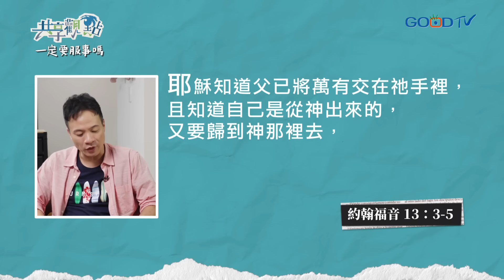社恐、沒時間、沒才能？當基督徒一定要服事嗎...‖ 廖文華 周巽正《一定要服事嗎》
基督徒一定要服事嗎？每個人都有神賜予的恩賜，應當運用這些恩賜來服事，但其實服事不僅限於教會內部，還包括職場、家庭和社區，我們都可以效法耶穌的榜樣。透過服事，基督徒可以彰顯耶穌的生命，獲得滿足感，並使生命更加豐盛。

00:00 【生活短劇】為什麼要一直叫我服事?!
00:56 為什麼基督徒一定要服事?
02:52 有恩賜但不服事可以嗎?
03:33 服事有分大小嗎? 服事最重要的精神是...
05:34 只有在教會才算是服事嗎?
07:56 我們都要擁有僕人的心腸
10:12 【問題反思】